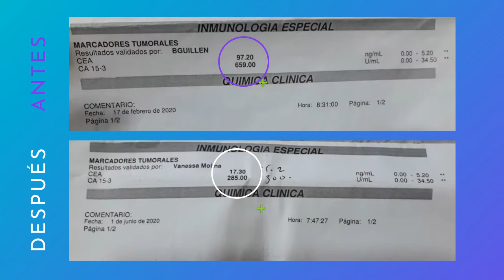Testimonio de disminucion en células cancerigenas | GCNTV Col - Iglesia Manmin